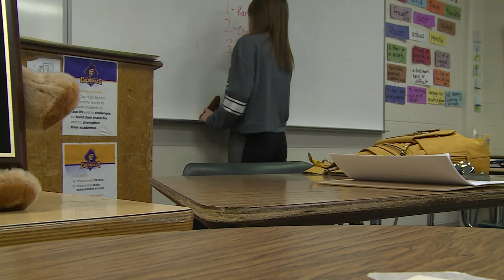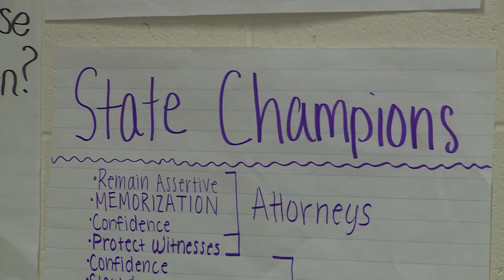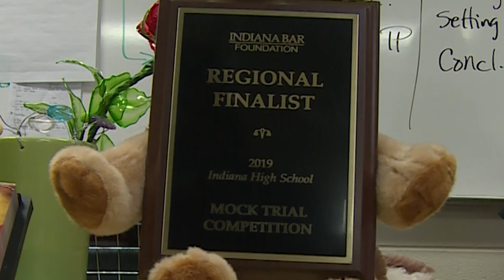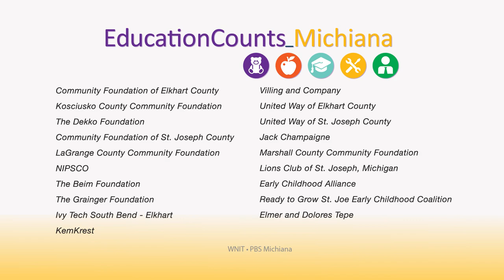Education Counts Michiana - Clay High School: Mock Trials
Clay High School's Mock Trial Team is preparing to compete in the statewide Mock Trial competition. Notre Dame is paying it forward and assisting the high schoolers by providing support and guidance through its own law students.